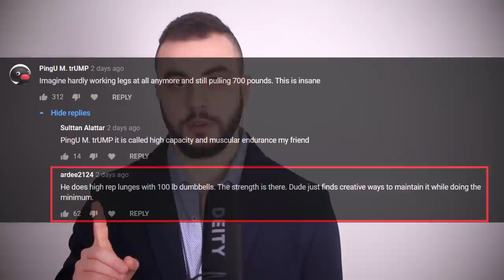How I Can Still Pull Heavy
Easy way to maintain pulling gainzzzz